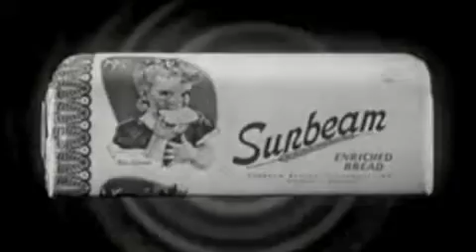And we all howled....